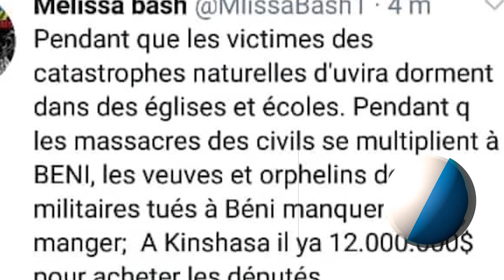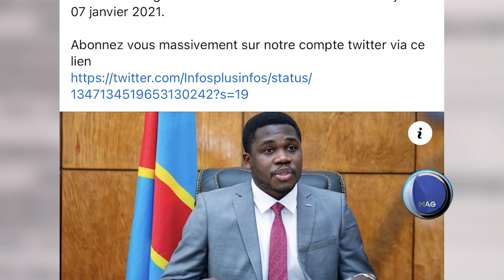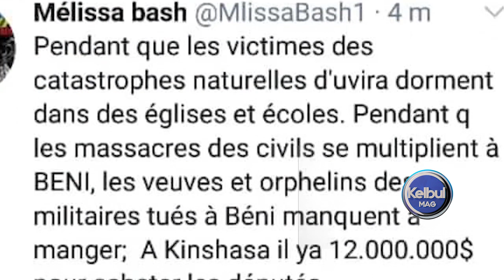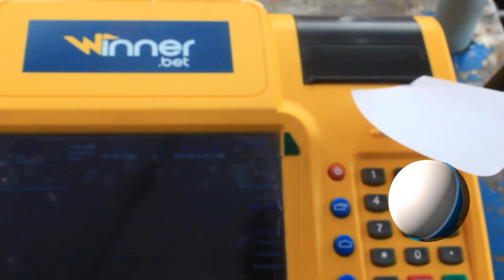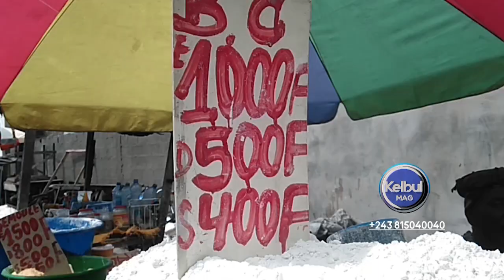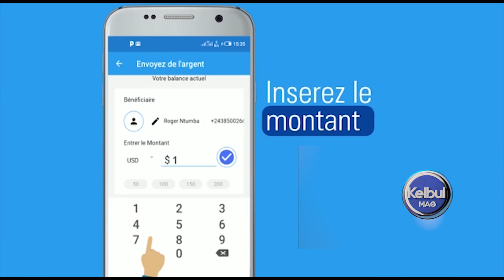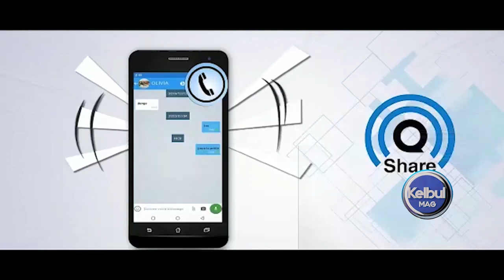KELBUL MAG 7/1/21 LA POLICE Ekangi MOYIBI yaba Voitures+12millions$ yaba Député Polémique+KIN Salité